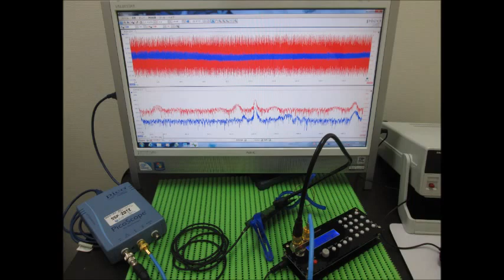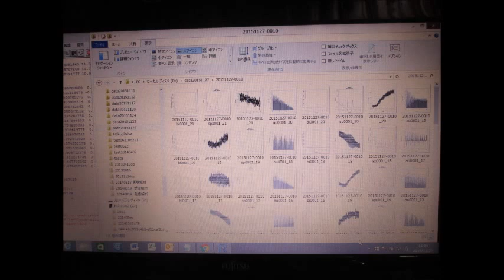スライドショー・超音波テスター Slideshow・Ultrasonic tester